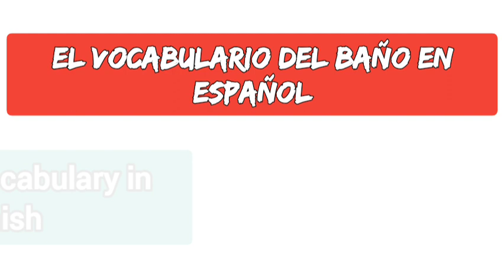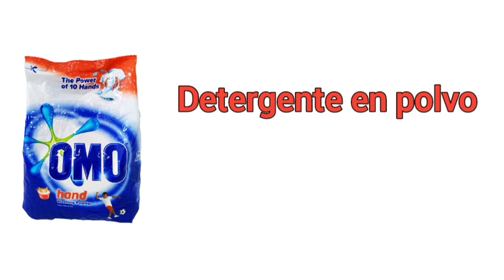40 Bathroom items in Spanish | Spanish Vocabulary For Beginners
Bathroom items Vocabulary in Spanish and English
Learn Spanish, Learn Spanish with English.